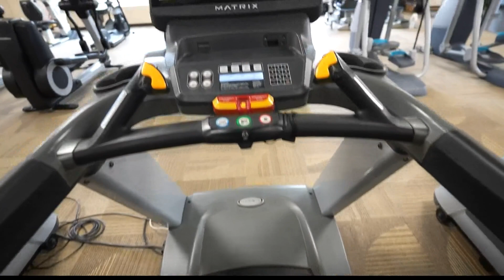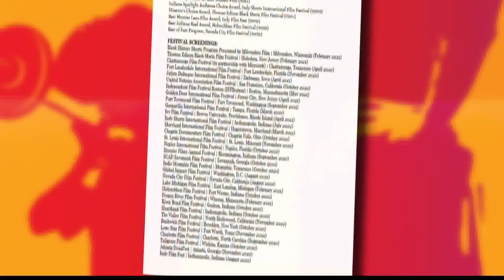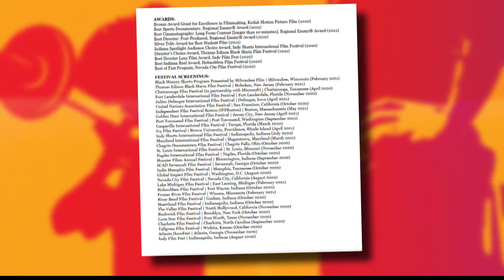Central Indiana documentary to air on Peacock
A conversation between friends at the gym in Lawrence led to a documentary that'll be featured on Peacock this week.